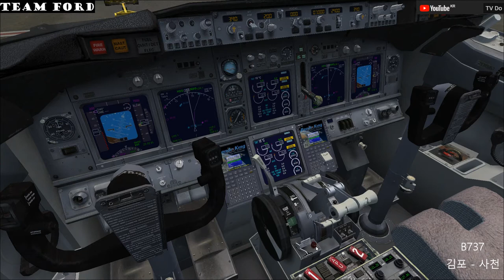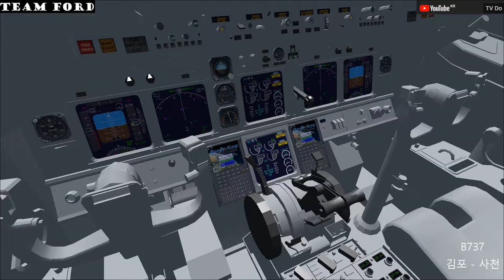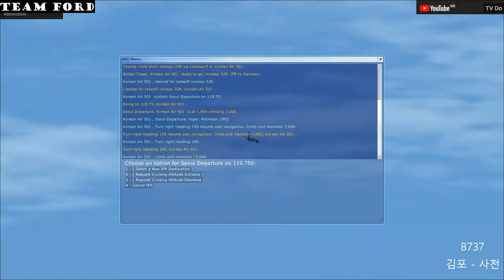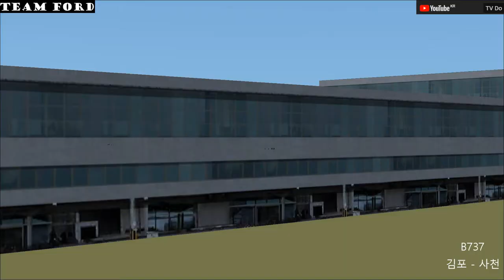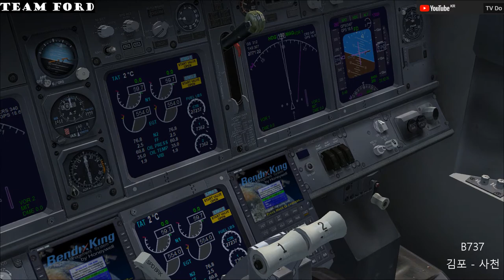[FSX]플라이트시뮬레이터X 스팀에디션 대한항공 보잉 737 김포국제공항에서 사천공항 운항기 [TV Do]